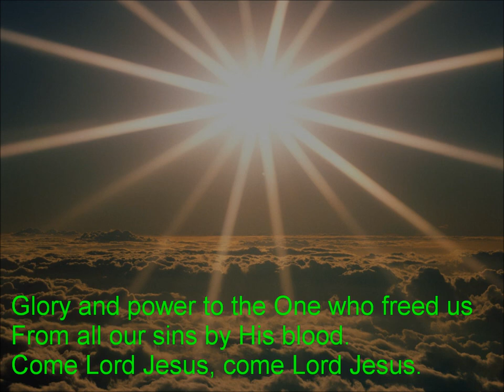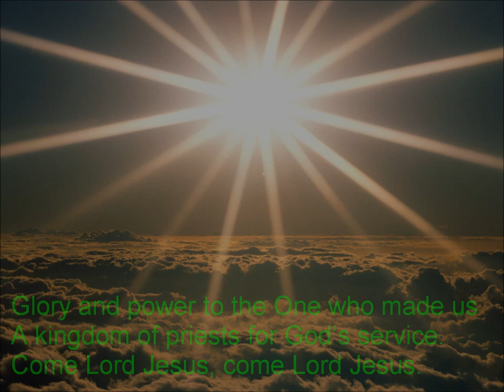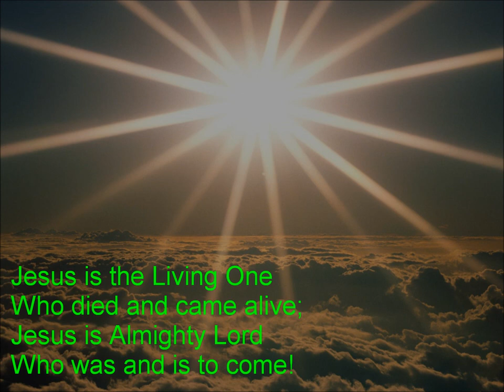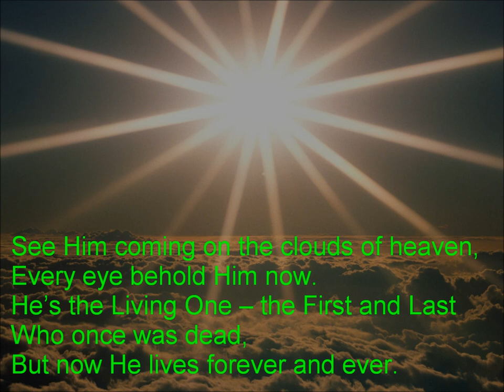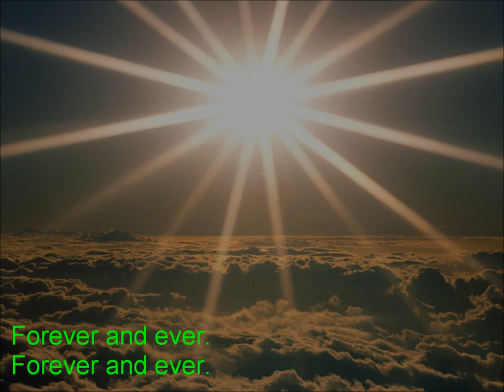See Him Coming {with lyrics} - //Mark Peterson\\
Mark Peterson